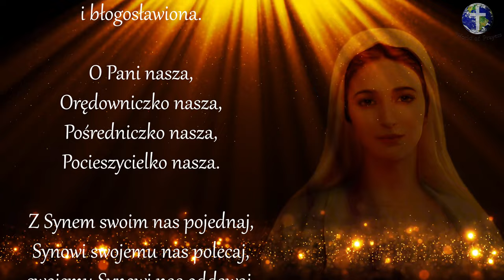🙏 MODLITWA: POD TWOJĄ OBRONĘ | Modlitwa do Matki Bożej o Ochronę i Pomoc | Modlitwa Codzienna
Tekst modlitwy:

Pod Twoją obronę
uciekamy się,
święta Boża Rodzicielko,

naszymi prośbami
racz nie gardzić
w potrzebach
naszych,

ale od wszelakich
złych przygód
racz nas zawsze wybawiać,
Panno chwalebna
i błogosławiona.

O Pani nasza,
Orędowniczko nasza,
Pośredniczko nasza,
Pocieszycielko nasza.

Z Synem swoim nas pojednaj,
Synowi swojemu nas polecaj,
swojemu Synowi nas oddawaj.

Amen.